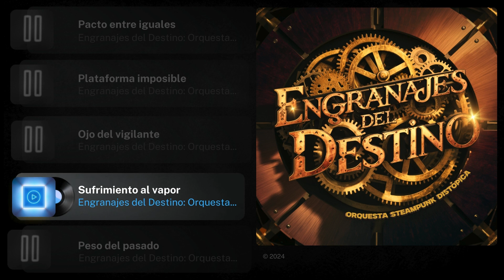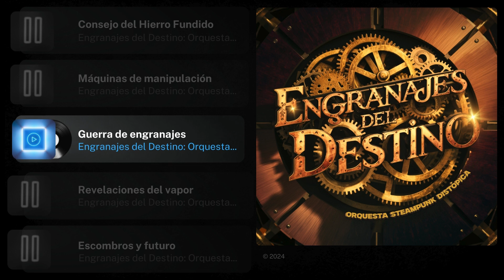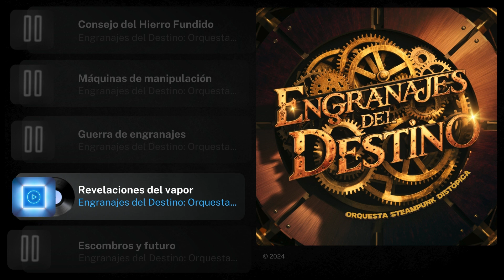Engranajes del Destino: Orquesta Steampunk Distópica (Disco completo) 🎵 Música sinfónica electrónica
"Engranajes del Destino: Orquesta Steampunk Distópica" es una inmersión fascinante en un universo alternativo donde el futuro distópico se encuentra con el esplendor de la era steampunk. Este álbum orquestal transporta al oyente a una metrópoli de hierro y vapor, donde los engranajes y la maquinaria se entrelazan en una sinfonía de tecnología y decadencia.

Cada pista de "Engranajes del Destino: Orquesta Steampunk Distópica" es una narración musical que evoca imágenes vívidas de un mundo en ruinas, lleno de intriga y máquinas. La obra comienza con "Fuga del laberinto de acero", una pieza que establece el tono de la odisea steampunk, introduciendo un paisaje sonoro de claustrofobia metálica y escape desesperado. En "Metrópoli de hierro y vapor", la orquesta crea un majestuoso retrato de una ciudad futurista y opresiva, donde el vapor y el hierro dominan el horizonte.

"Figuras entre engranajes" revela las sombras y los secretos ocultos entre la maquinaria de la ciudad, mientras que "Rieles descarrilados" captura el caos de un sistema ferroviario en ruinas, reflejando el desmoronamiento de la sociedad. La efímera calidad de la esperanza en este mundo distópico se manifiesta en "Fugaz como vapor", una pieza que evoca la transitoriedad y el desvanecimiento.

El álbum continúa con "Prófugos en el exilio", que presenta una fuga épica de personajes en busca de libertad, y "Corazón de hojalata quebrado", una evocadora meditación sobre el desamor y la desilusión en una era de máquinas. "Trampas mortales" y "Reflejos en el cristal" exploran los peligros ocultos y las ilusiones engañosas en este universo de acero y vapor.

"Chispa del cambio" introduce un rayo de esperanza en la oscuridad, mientras "Círculo mecánico" y "Lenguaje de los engranajes" detallan la intrincada interconexión de la tecnología y el poder. Los "Artefactos de la Corporación" revelan el control de las fuerzas corporativas, mientras que "Cadenas de vapor" y "Promesa de Elara" exploran el conflicto entre los oprimidos y los opresores.

"Tensión tubular" y "Mecanismos del caos" sumergen al oyente en una vorágine de tecnología descontrolada y desorden, y "Niebla en la contienda" presenta la confusión y la lucha en el campo de batalla distópico. "Sombras del progreso" ofrece una visión sombría del costo del avance, mientras que "Espejismos mecánicos" juega con la ilusión y la realidad en un mundo de fantasía y metal.

El álbum culmina con "Pacto entre iguales" y "Plataforma imposible", que exploran las alianzas y los desafíos de los personajes en esta era de cambio y revolución. "Ojo del vigilante" y "Sufrimiento al vapor" profundizan en el control y la opresión, y "Peso del pasado" reflexiona sobre las cicatrices dejadas por los eventos que han definido esta distopía.

Finalmente, el "Consejo del Hierro Fundido" y "Máquinas de manipulación" ofrecen una visión de los poderes que rigen el destino de este mundo, mientras que "Guerra de engranajes" y "Revelaciones del vapor" presentan el clímax de la lucha por el futuro. El álbum concluye con "Escombros y futuro", un epílogo que encapsula la ruina y la esperanza en un mundo en transformación.

"Engranajes del Destino: Orquesta Steampunk Distópica" es una obra maestra de la música orquestal que combina el esplendor de la era victoriana con la visión sombría del futuro, ofreciendo una experiencia auditiva inmersiva y evocadora para los aficionados al steampunk y la ciencia ficción

Tracklist completa
1. Fuga del laberinto de acero 0:00
2. Metrópoli de hierro y vapor 3:04
3. Figuras entre engranajes 4:30
4. Rieles descarrilados 5:45
5. Fugaz como vapor 7:25
6. Prófugos en el exilio 11:27
7. Corazón de hojalata quebrado 15:26
8. Trampas mortales 17:54
9. Reflejos en el cristal 21:56
10. Chispa del cambio 25:00
11. Círculo mecánico 28:38
12. Lenguaje de los engranajes 31:49
13. Artefactos de la Corporación 35:01
14. Cadenas de vapor 37:57
15. Promesa de Elara 41:01
16. Tensión tubular 44:15
17. Mecanismos del caos 47:05
18. Niebla en la contienda 50:05
19. Sombras del progreso 54:07
20. Espejismos mecánicos 56:57
21. Pacto entre iguales 1:00:26
22. Plataforma imposible 1:03:45
23. Ojo del vigilante 1:07:13
24. Sufrimiento al vapor 1:10:18
25. Peso del pasado 1:13:33
26. Consejo del Hierro Fundido 1:16:30
27. Máquinas de manipulación 1:19:24
28. Guerra de engranajes 1:22:30
29. Revelaciones del vapor 1:25:17
30. Escombros y futuro 1:27:20